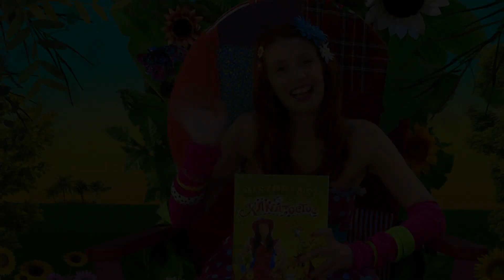As Histórias da Xana Toc Toc na Quinta | Brincadeiras no Celeiro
"Brincadeiras no Celeiro"
Autoria: Xana Toc Toc e David Alves

Realizado por/Directed by Xana Toc Toc e David Alves

Universal Music Portugal, S.A.